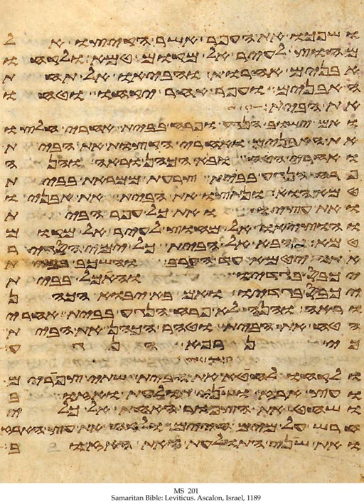Samaritan alphabet | Wikipedia audio article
This is an audio version of the Wikipedia Article:
Samaritan alphabet

SUMMARY
The Samaritan alphabet is used by the Samaritans for religious writings, including the Samaritan Pentateuch, writings in Samaritan Hebrew, and for commentaries and translations in Samaritan Aramaic and occasionally Arabic.

Samaritan is a direct descendant of the Paleo-Hebrew alphabet, which was a variety of the Phoenician alphabet in which large parts of the Hebrew Bible were originally penned. All these scripts are believed to be descendants of the Proto-Sinaitic script. That script was used by the ancient Israelites, both Jews and Samaritans. The better-known "square script" Hebrew alphabet traditionally used by Jews is a stylized version of the Aramaic alphabet called "Assyrian writing" (כתב אשורי) which they adopted from the Persian Empire (which in turn adopted it from the Arameans). After the fall of the Persian Empire, Judaism used both scripts before settling on the Aramaic form. For a limited time thereafter, the use of paleo-Hebrew (proto-Samaritan) among Jews was retained only to write the Tetragrammaton, but soon that custom was also abandoned.
The Samaritan alphabet first became known to the Western world with the publication of a manuscript of the Samaritan Pentateuch in 1631 by Jean Morin. In 1616 the traveler Pietro della Valle had purchased a copy of the text in Damascus, and this manuscript, now known as Codex B, was deposited in a Parisian library.